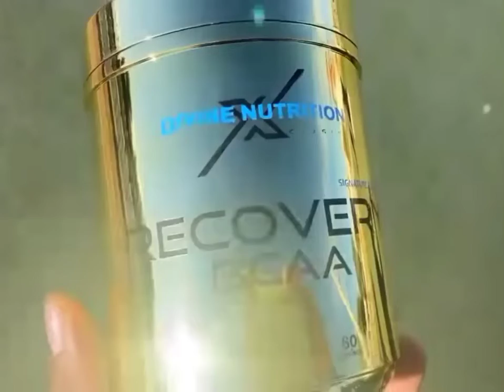Recovery BCAA Le aye hum Fir se | Team Sahilkhan